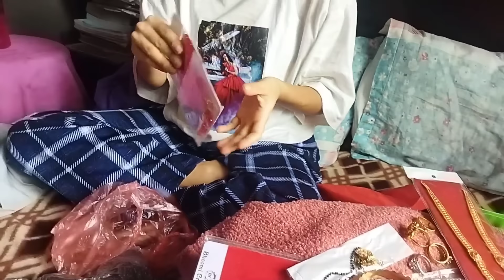Muna ko lagi fery yati thulo Gift😳🎁Muna khusi le hurukai😊🙏Manoj&Muna Tamang